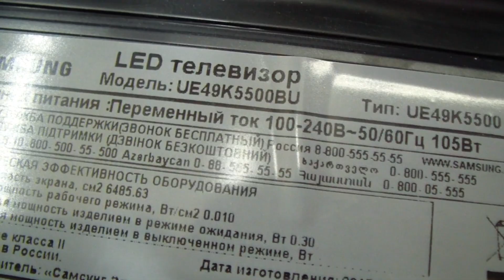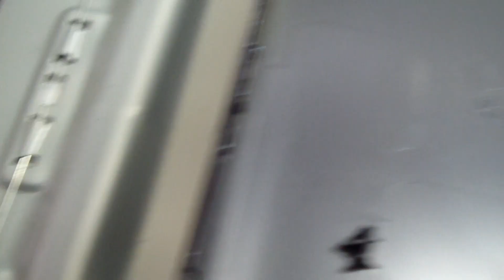Как разобрать TV Samsung UE49K5500 ? Крышка без винтов.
Вскрытие телевизора Самсунг с задней крышкой на защёлках.